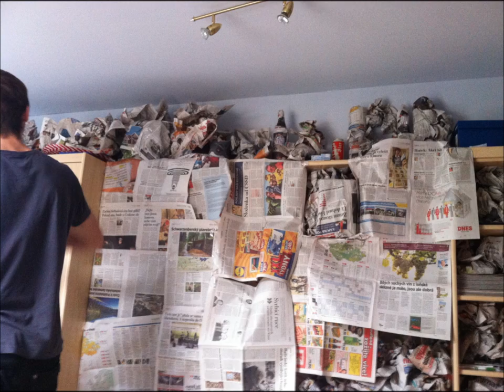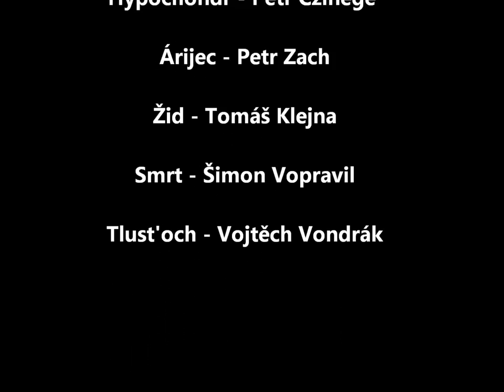Martin Ježek - Jak se staví sen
rekonstrukce pokoje Martina Ježka